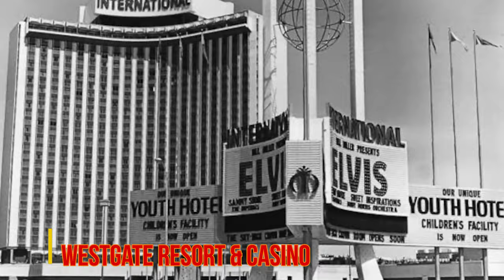Concert d’Angelina Jordan au Westgate Resort & Casino. 29 févr. 2024 (French)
Achetez les billets de concert d’Angie pour le 29 février au Westgate Resort & Casino. Les spectacles de 19h et 21h30 sont toujours disponibles.